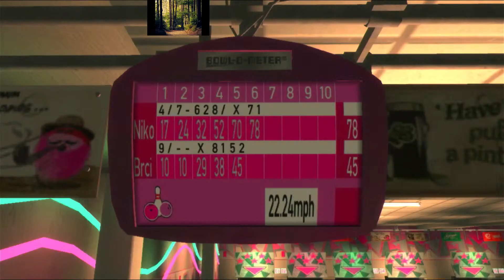Grand Theft Auto IV - Activities - Brucie - Bowling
Grand Theft Auto IV - 48